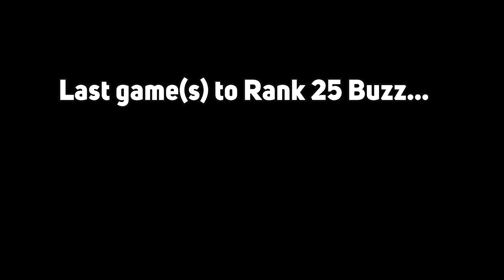LAST GAME TO RANK 25 BUZZ, WILL I MAKE IT?